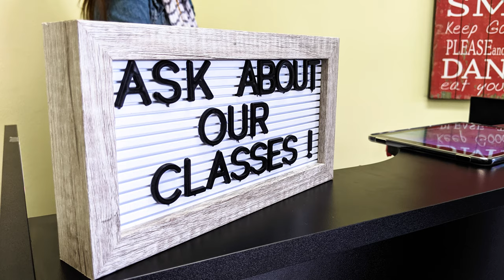Meet Karin Clarke, Owner, & Michelle Castro, Manager, from Mosaic Wellness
Located in Valley Village, California.

12125 Riverside Dr. #100

Mon By Appointment
Tue – Fri 11am – 7pm